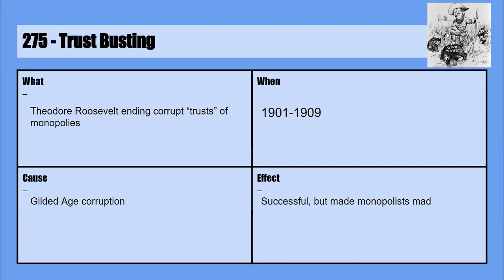275 - Trust Busting